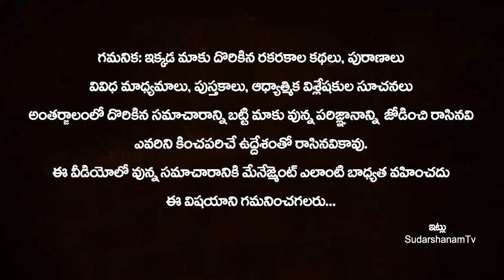జనవరి 02న వచ్చే అమావాస్య రోజు నూనె,నల్ల ఉప్పుతో ఈ చిన్న పరిహారం..!! AMAVASYA SaLt Remedies in Telugu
జనవరి 02న వచ్చే అమావాస్య రోజు నూనె,నల్ల ఉప్పుతో ఈ చిన్న పరిహారం..!! AMAVASYA SaLt Remedies in Telugu | Amavasya Black Salt Remedy | Amavasya 2022 Pariharam | SudarshanamTv